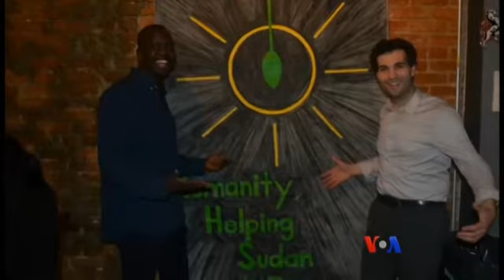၇၃၄ ေကာ္ဖီလုပ္ငန္းနဲ႔ ဒုကၡသည္တဦးရဲ႕ အနာဂတ္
ဆူဒန္ႏုိင္ငံမွာ ငယ္စဥ္အရြယ္က မိဘေတြနဲ႔ တကြဲတျပားျဖစ္ခဲ့ၿပီး အခုအခါမွာ အေမရိကန္ႏုိင္ငံသား ျဖစ္ေနတဲ့ Manyang Kher ဟာလည္း ေကာ္ဖီထုပ္ပိုးေရာင္းခ်ၿပီး ဒုကၡသည္ေတြရဲ႔ အနာဂါတ္ပိုေတာက္ပလာဖို႔ ႀကိဳးစားခ်င္ေနသူပါ။ ၇၃၄ ေကာ္ဖီလုပ္ငန္းအေၾကာင္း June Soh ေပးပို႔ထားတဲ့ သတင္းလႊာကို ကိုေအာင္ေအာင္က ေျပာျပေပးပါမယ္။